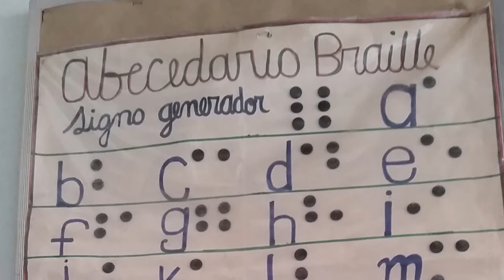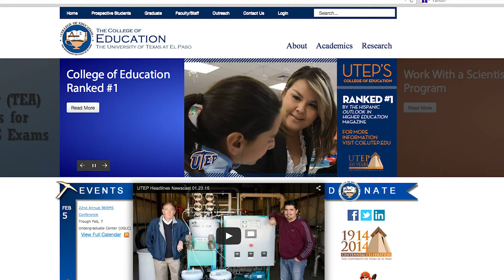UTEP Headlines Newscast 01.30.15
IT’S Friday, JANUARY 30, 2015.

UTEP AND UT-PAN AMERICAN PREMED STUDENTS EXPERIENCED A UNIQUE OPPORTUNITY DURING THE WINTER BREAK.
ABOUT 10 STUDENTS IN THE A-PRIME TIME PROGRAM TRAVELED TO THE DOMINICAN REPUBLIC TO PARTICIPATE IN THE PROGRAM’S FIRST INTERNATIONAL EDUCATIONAL EXPERIENCE.
DURING THEIR STAY, STUDENTS OBSERVED MEDICAL CONSULTATIONS AT A PUBLIC MEDICAL CLINIC, A HEALTH FACILITY FOR THE BLIND AND A REHABILITATION HOSPITAL.
A-PRIME TIME CREATES PATHWAYS FOR STUDENTS AT UTEP, UT-PAN AMERICAN AND UT-BROWNSVILLE TO OBTAIN THEIR BACHELOR'S AND MEDICAL DEGREES IN SIX YEARS RATHER THAN EIGHT.

THE AIR FORCE OFFICE OF SCIENTIFIC RESEARCH HAS NAMED DR. PAVANA PRABHAKAR, ASSISTANT PROFESSOR OF MECHANICAL ENGINEERING, AN EXCEPTIONAL YOUNG INVESTIGATOR.
THE DESIGNATION COMES WITH A THREE-YEAR, $360,000 GRANT FROM THE OFFICE’S YOUNG INVESTIGATOR RESEARCH PROGRAM.
WITH THE FUNDS, PRABHAKAR WILL STUDY AND DESIGN NOVEL STRUCTURAL MATERIALS FOR USE IN AIRCRAFT, SPACECRAFT AND AUTOMOBILES.
HER GOAL IS TO CREATE LIGHTWEIGHT MATERIALS THAT ARE STRONGER AND MORE ENERGY-EFFICIENT THAN CURRENT PRODUCTS ON THE MARKET.

SCHOLARS FROM AROUND THE REGION AND BEYOND WILL LEARN ABOUT THE LATEST TECHNOLOGY AND BEST PRACTICES FOR TEACHING DUAL-LANGUAGE EDUCATION STARTING Thursday, FEBRUARY 5.
ABOUT 500 SCHOLARS FROM THE U.S., MEXICO AND OTHER CENTRAL AMERICAN COUNTRIES WILL PARTICIPATE IN UTEP’S 22ND ANNUAL BEEMS CONFERENCE.
THE THREE-DAY CONFERENCE IS OPEN TO THE PUBLIC.
VISIT COE.UTEP.EDU TO REGISTER.

A CAFETERIA-STYLE RESTAURANT WILL HAVE STUDENTS SALIVATING AT THE VARIETY OF FOOD OPTIONS AVAILABLE STARTING IN AUGUST 2015.
THE YET-TO-BE-NAMED EATERY WILL HAVE STATIONS FOR ROTATING OFFERINGS OF AMERICAN COMFORT FOODS, INTERNATIONAL CUISINES, SOUPS AND SALADS, AS WELL AS MORE VEGAN AND GLUTEN-FREE OPTIONS.
CONTRACTORS ARE EXPECTED TO BEGIN EXTENSIVE REMODELING OF THE NORTHWEST CORNER OF THE UNION BUILDING EAST’S SECOND FLOOR IN LATE APRIL.

GO MINERS!